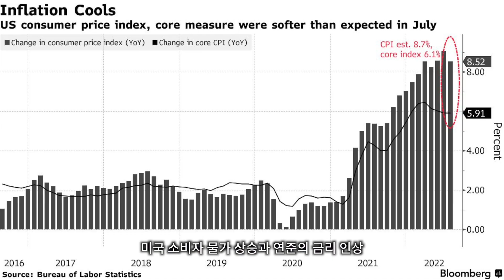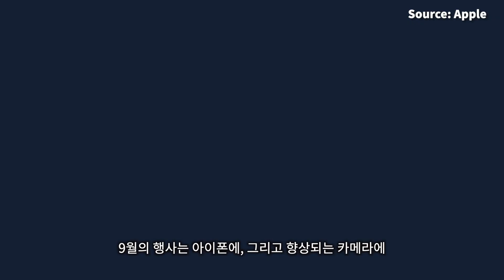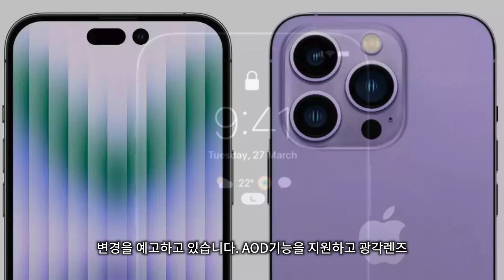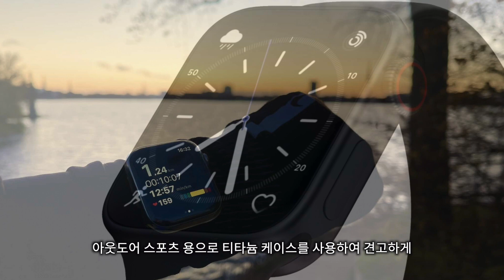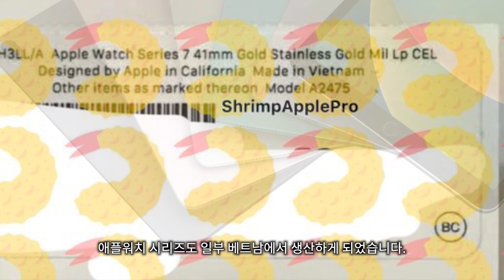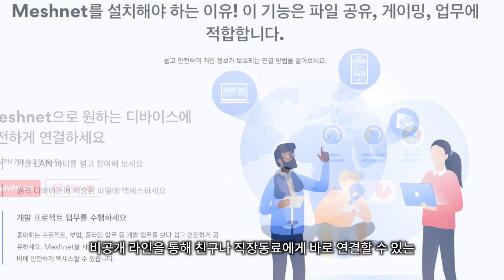2022년 애플 가을행사 프리뷰 | 아이폰 14, 아이폰14 프로, 애플워치8, 애플워치8 프로, 에어팟 프로2, 아이패드 10세대, 이벤트 포함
NordVPN 이벤트 경품
인스타 360 ONE RS 트윈에디션 1대 1명
인스타 360 ONE X2 1명
인스타 360 GO2 1명

NordVPN 이벤트 당첨자 발표
마감: 8월 28일
9월 30일 본 영상 댓글 고정을 통해서 당첨자 발표

@본 영상은 NordVPN의 지원으로 제작되었습니다.

2022년 애플 가을 행사는 예전보다 일찍 열리게 되었습니다. 미중간 대립 심화, 중국의 가뭄과 전력난, 공급업체 내부 문제등 이번 가을 애플이 제품을 생산하는 것이 어느 때 보다 힘겨워 보입니다. 하지만 애플은 이러한 상황에 대비해서 2019년 부터 생산 시설을 인도와 베트남등 동남아시아 권으로 일부 이전 하였습니다. 그럼에도 불구하고 이번 아이폰 14 시리즈는 출시가 매우 힘겨운 것은 사실입니다. 이번 영상에서는 2022년 애플 가을 이벤트 소식과 예상 출시 제품들을 정리해 보았습니다.

타임스탬프
0:00 인트로
0:29 애플행사일정
1:46 애플행사예상내용
3:07 예상제품 아이폰14
3:40 예상제품 아이폰14 프로,맥스
4:29 예상제품 애플워치8
4:55 예상제품 애플워치8프로
5:36 예상제품 아이패드 10세대
6:08 예상제품 에어팟 프로2
6:39 마무리
6:56 NordVPN 이벤트